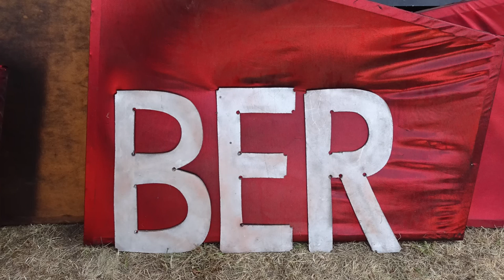Holgi, Martin Delius: BER für Eilige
Worin Holger Klein sich von Martin Delius in aller kapitalistischer Effizient den BER-Fuckup zusammenfassen lässt.

Holgi, Martin Delius